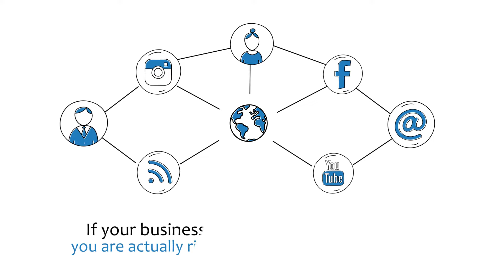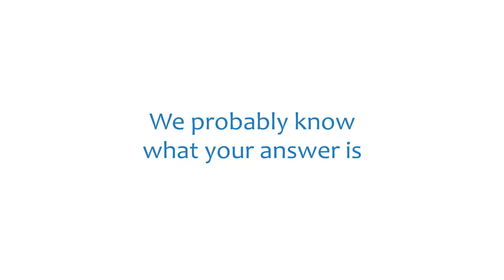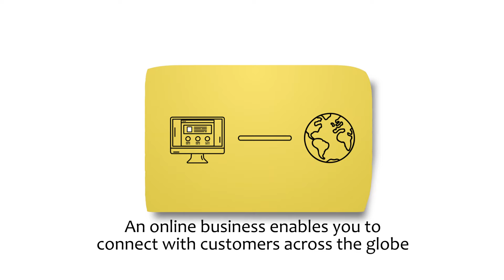Advantages of having an eCommerce business in Today’s Scenario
The importance of online business is extremely high for the success of a business. There has been a high surge in the number of internet users within the past twenty years. The boundless world of the internet has made it possible for businesses to sell their services across the globe and there are numerous benefits of having an online business.

Go through this video to understand the obvious and not-so-obvious advantages of moving an offline business online. Understand how you can leverage these to your advantage and increase sales.

Start moving your Offline Business to Online with the Most Trusted, Secure, Affordable, and Sales-driven platform

Get Our Complete Guide On How To Move Your Offline Business

Read our blogs:

1. Things You Must Know Before You Start An Ecommerce Business

2.  Online Business Vs Offline Business – Side by Side comparison

3. In 12 Simple Steps Learn How To Take Your Offline Business

4. Benefits of Having An Online Business Or Moving Business

5. How to promote and grow your business online?